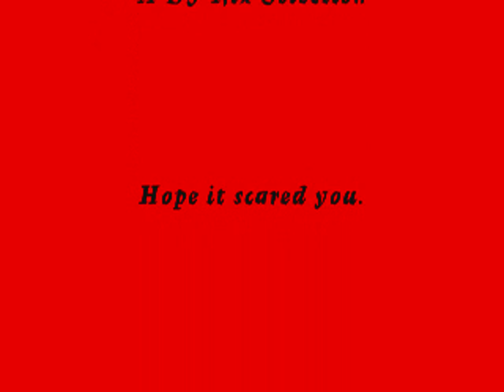Jimmy Smith - Theme from The Munsters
From the album "Monster" (1965). Arranged & conducted by Oliver Nelson.